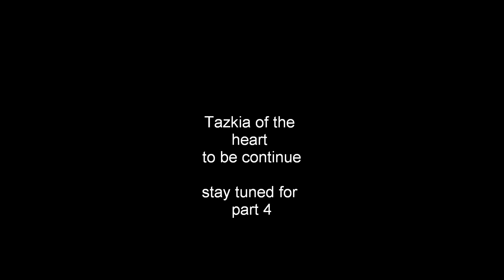Tazkia of the heart prt 3- Imam Al-amin Abdul-Latif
good informational lecture part 3 on how to  clean your hearts or things that darkken the heart. part 4 coming soon !